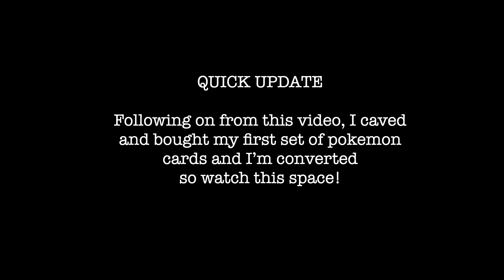MAKING MONEY ONLINE UK 2021 | 6 EASY WAYS TO EARN £100+ EXTRA PER DAY WITH NO LIMIT!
MAKING MONEY ONLINE! 6 easy ways of making money online in the UK during the current times! No crappy survey apps, only real ideas that will ACTUALLY make you some decent dosh!